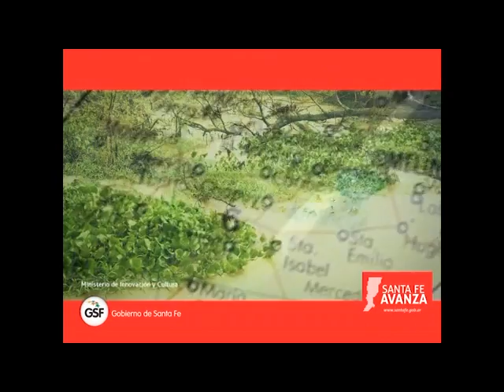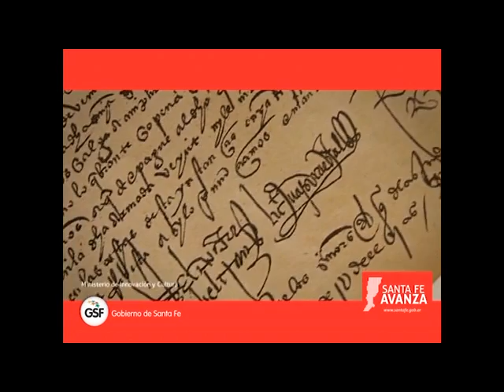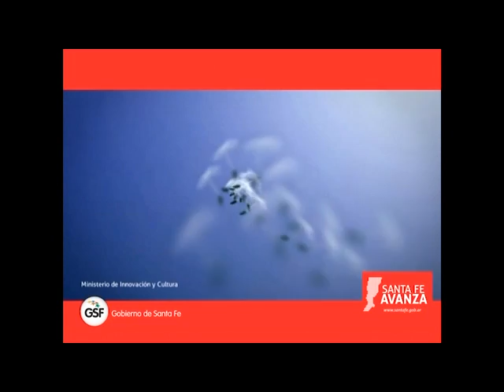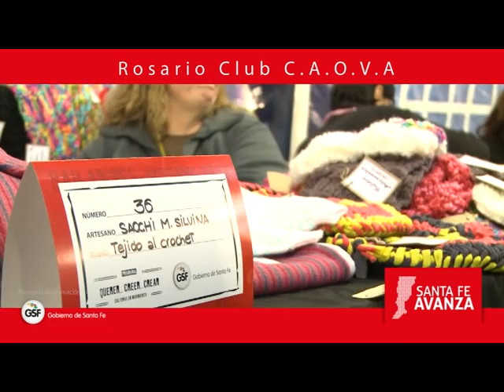ROSARIO - CAOVA - Agrupación Folklórica Flor de Amancay